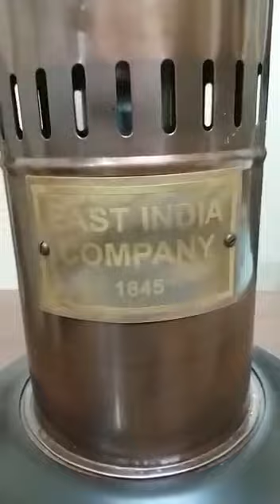East India Company Antique Finish Fan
Carfar Handicrafts Kerosene Fan
Hand Crafted
Carfar East India Trading Company Grade-A Reproduction. Its an amazing piece of handmade product. This Antique Kerosene Fan is fully functional. Great for your Home, Office & Table. Best gift for your friends and loved ones.. The Image Shown Is Shot From The Master Piece And We Always Ensure We Send You The Exact Shown Colored Product With The Same Workmanship And Prints. Finest Quality HandiCrafts By Carfar Handicrafts.